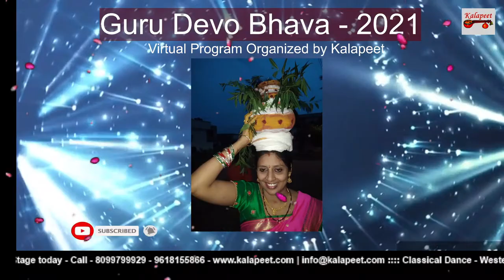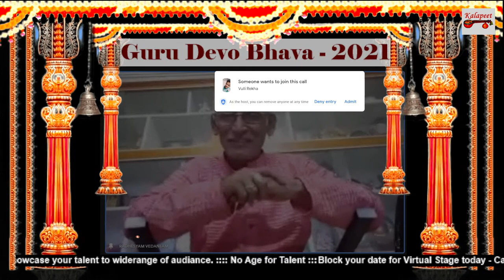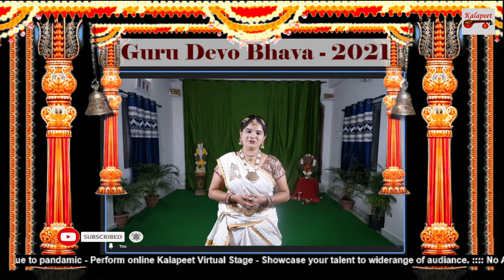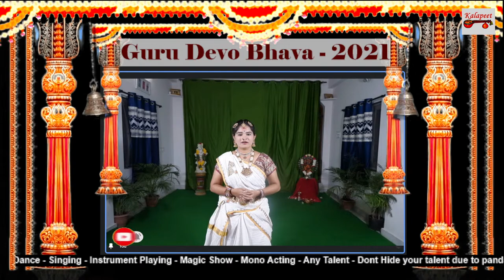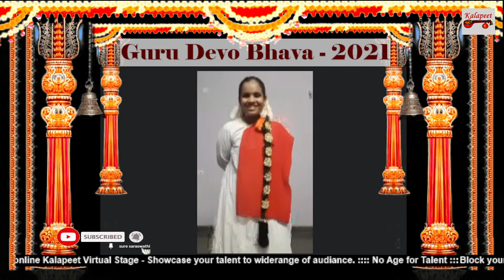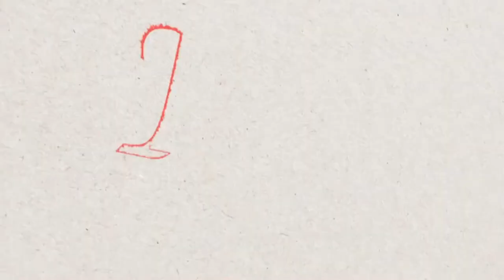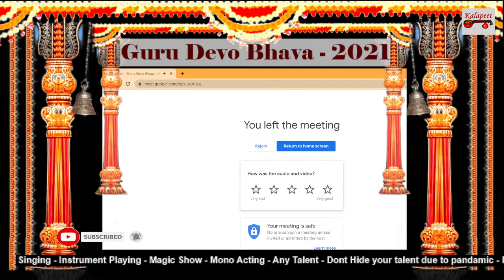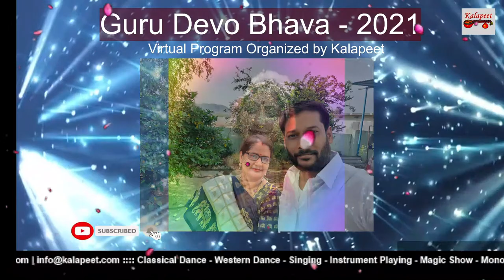Guru Devo Bhava - 2021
Kalapeet -
Any form of art gives emotions to the people and lifts up their spirit and makes them more driven and their concentration improves too. It is very crucial in our lives to nurture and cultivate art in any form. It may be a painting, or a music, or a dance, or playing instrument etc which have a huge impact on our mood and emotions.  Art has a therapeutic effect on us. Yes, surely, it is a therapy. The movements made along with the rhythm of music, improves coordination of our body. It vocalises the sonorous harmony when the coordination of various parts of our body creates a spectacular art, dance or painting or music or the ultimate art of fitness and yoga, the exotic art of mimicry and talking dolls, or finesse of acting, drama, and theatre.  Each of these forms of fine arts is therapeutic to the artists as well as the audience.

Here at Kalapeet, our team wishes to promote the applaudable artists and their beautiful arts.  We provide you India’s the best and ultimate fine arts platform to explore to enhance, promote and teach your art form. We look forward to our wonderful faculty and our students and trainees learning from the best teachers as well as having variety. Therefore, you are all welcome to our multi-talented platform at Kalapeet.

Guru Devo Bhava:
Guru Brahma Guru Vishnu
Guru Devo Maheswara
Guru Saaksat Param Brahma
Tasmai Shri Guruve Namaha

Our Indian culture has always equaled the position of a teacher with our parents or even higher. A teacher is an ocean of knowledge for his students. TEACHER'S ROLE IN MOLDING CHILD'S FUTURE;  who teaches a child the meaning of life ; who like parents, takes utmost care of a child.
And that's why most teachers address their students as, " My children." A teacher has the most challenging life, trying to make each understand either with a stick or with love. A teacher gives all his knowledge to his students hoping they would take it one step further. Its true that,

A teacher
Takes a hand
Opens a mind
Touches a heart
Shapes the future.

Virtual Stage -
Due to pandemic we have came up with Virtual  platform to share the individual talent from there home.
If you want to participate in Virtual Stage its for Free